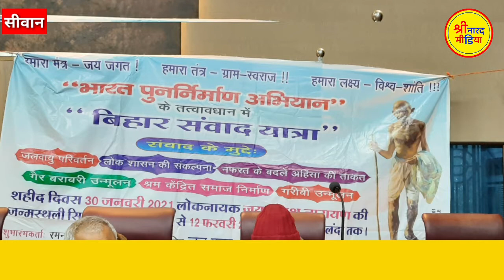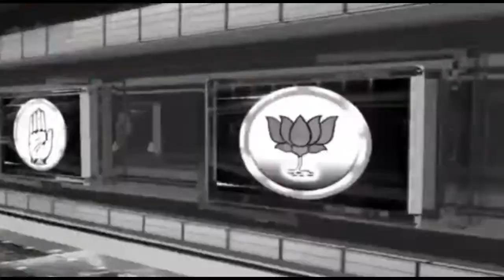जल पुरुष डॉ. राजेंद्र सिंह ने जिले के अधिकारियों को पढ़ाया जल संरक्षण का पाठ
मैग्सेसे पुरस्कार से सम्मानित डॉ. राजेंद्र सिंह सीवान आगमन पर जिला परिषद में पढ़ाया जल जीवन हरियाली का पाठ, डॉ राजेंद्र सिंह के पूरे व्याख्यान दूसरे वीडियो में तीन भाग में सुनेshrinarad mefia